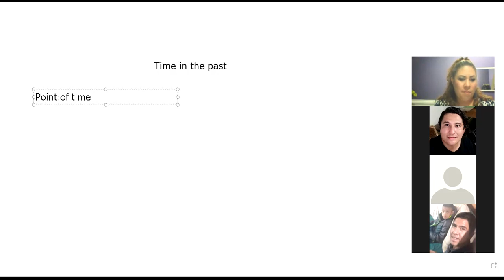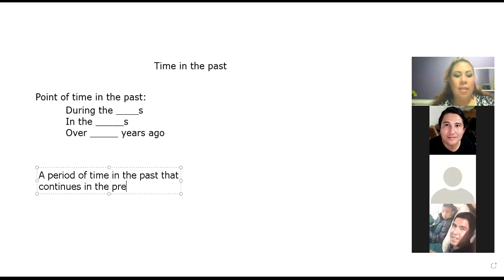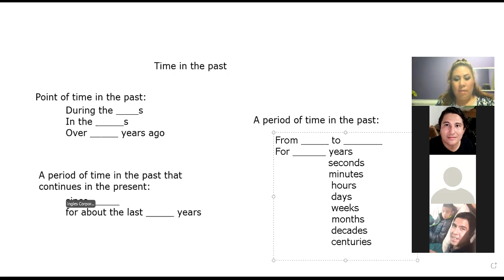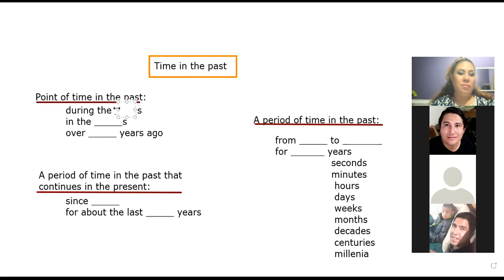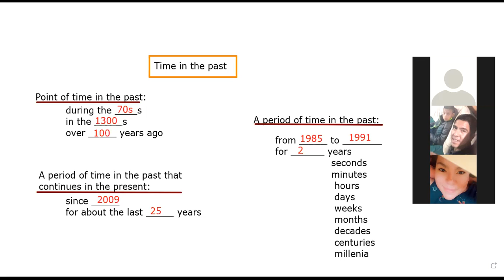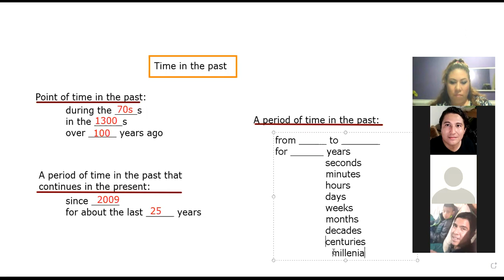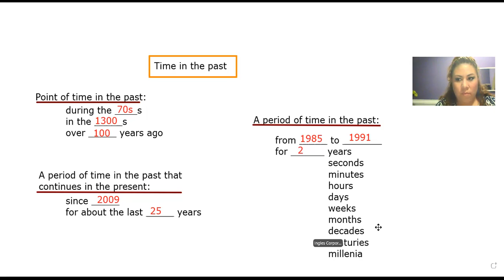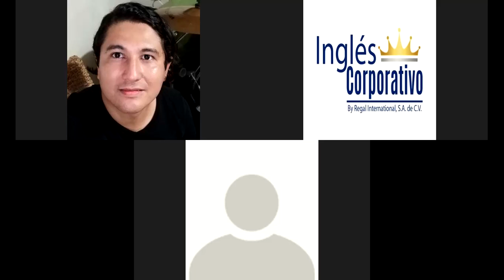Ingles Corporativo- Day 14- History trivia questions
By the end of this class participants will be able to ask and answer about time in the past using different ways.